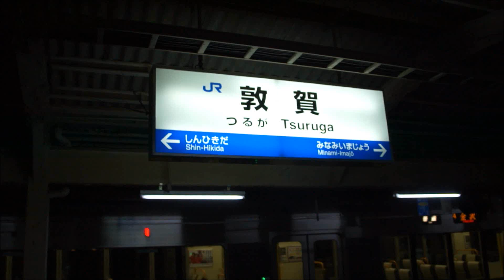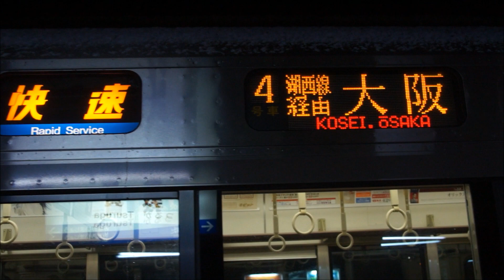土・休日早朝1本運転 JR西223系の敦賀駅6時2分発快速湖西線経由大阪行き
2013年2月16日（土）撮影。JR西日本223系の土・休日ダイヤ早朝1本運転している敦賀6時2分発快速湖西線経由大阪行きの到着・発車シーンです。停車駅は近江舞子までの各駅と堅田、おごと温泉、比叡山坂本、大津京、山科、京都、長岡京、高槻、茨木、新大阪です。この快速ですが、2013年3月のダイヤ改正で平日ダイヤ（快速姫路行き）と同様京都から新快速になります。